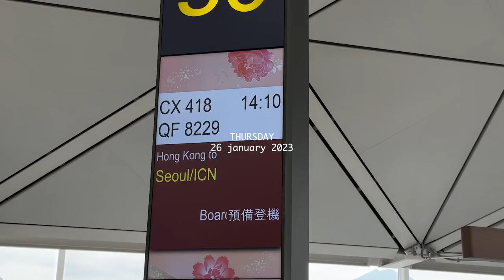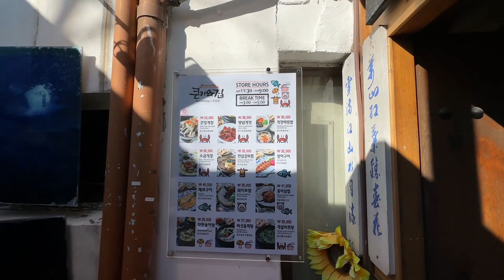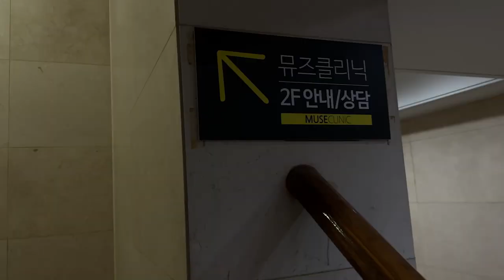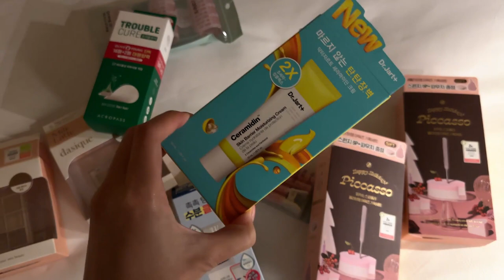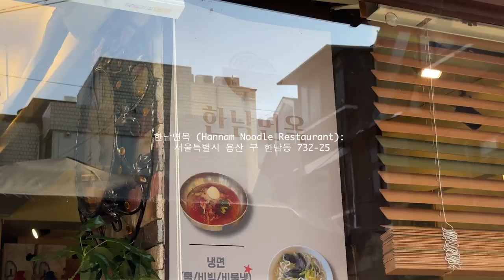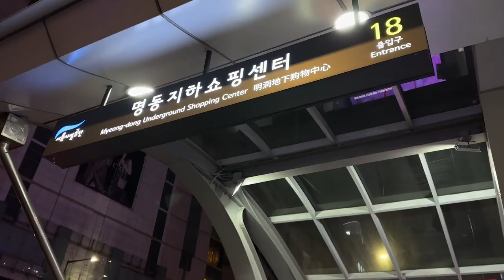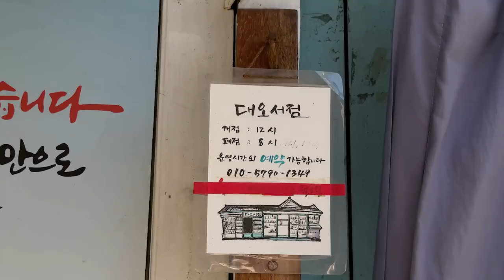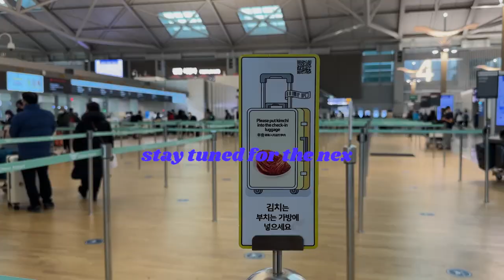SEOUL VLOG: permed my hair and ate my weight in raw marinated crab | TIFFANY LAI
join me on this episode on my first trip to Korea as I explore Seoul for the first time 🇰🇷, eat my weight in raw marinated crab 🦀, try out Myeong-Dong's street food 🍢, and get my first ever perm 🎬

Thank you for following along my journey. I see you and I'm so thankful.

RESTAURANTS:
- 양파이 시청점: 43 Namdaemun-ro 1-gil, Jung-gu, Seoul, South Korea
- 큰기와집 (Keunkiwajip): 20-7 Bukchon-ro, Jongno-gu, Seoul, South Korea
- 진도집 (Jindojib): Hakdong-ro 4-gil, 논현1동 Gangnam-gu, Seoul, South Korea
- 한남면목 (Hannam Noodle Restaurant): 서울특별시 용산 구 한남동 732-25
- Hangaram Korean restaurant: 25 Namdaemun-ro 5-gil, Jung-gu, Seoul, South Korea

- 페이퍼앤컵 (Paper & Cup): 10 Bukchon-ro, Jongno-gu, Seoul, South Korea
- Pan Honesta 빵어니스타 - Itaewon: 3, Bogwang-ro 55-gil, Yongsan-gu, Seoul, South Korea

BAKERY:
- SCOFF: 31 Pirundae-ro 5ga-gil, Nuha-dong, Jongno-gu, Seoul, South Korea

FACIAL CLINIC:
- Muse Clinic GangNam: South Korea, KR 서울특별시 강남구 역삼1동 809-12번지 대연빌딩 2 ~ 5층

HAIR SALON:
CHAHONG - Itaewon: 217 Itaewon-ro, 한남동 Yongsan-gu, Seoul, South Korea

- CAMERA EQUIPMENT:
VLOGGING CAMERA
PHOTOGRAPHY CAMERA
FILM NEGATIVES